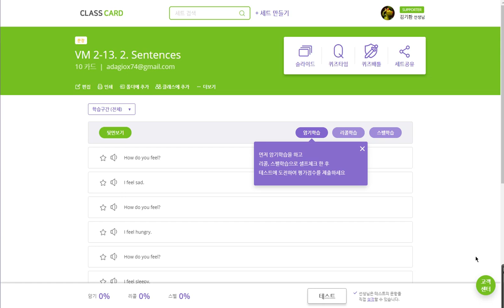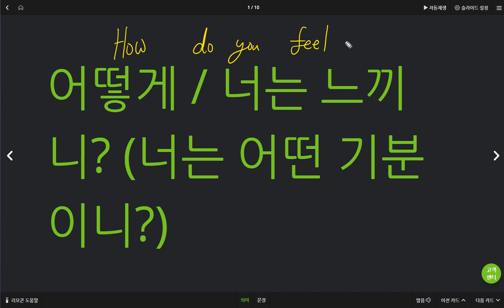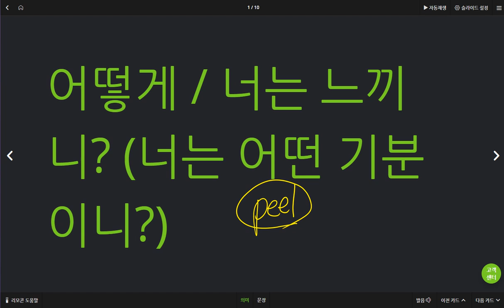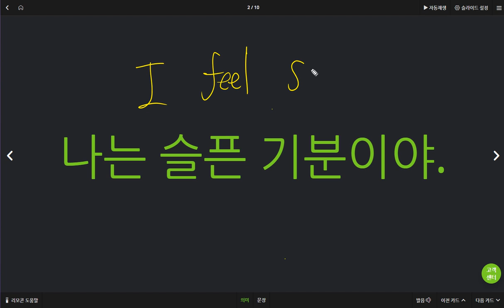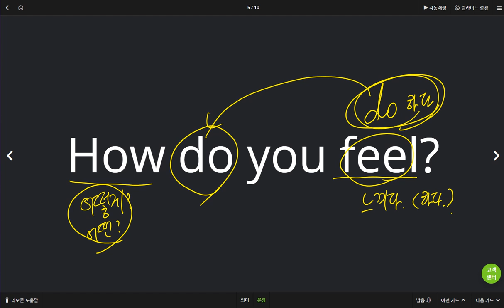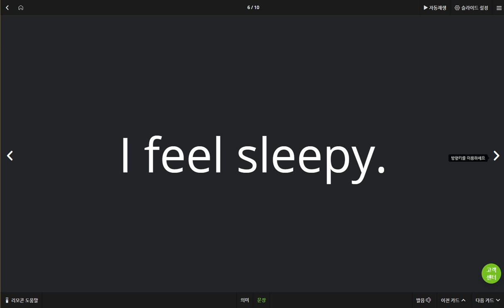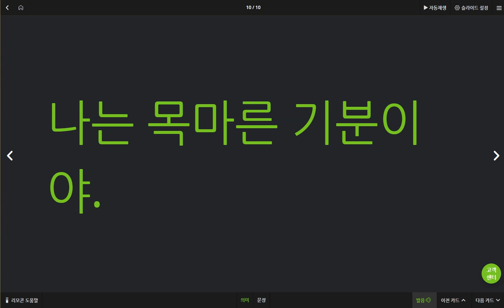김지호 2019 05 28 일대일